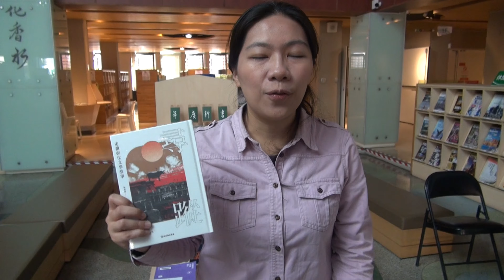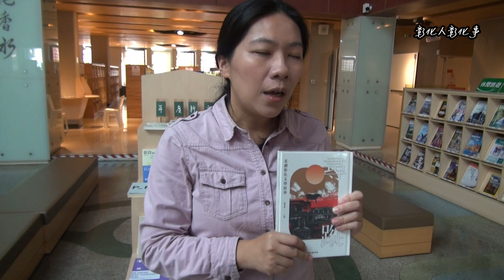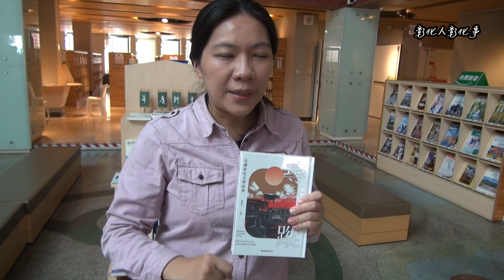尋蹤~走讀彰化文學故事 彰化作家分享生命故事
彰化建縣將邁入三百年，彰化縣文化局出版彰化文學影像地圖首部曲《尋蹤：走讀彰化文學故事》，以珍貴的文學地景與影像紀錄呈現，是彰化文學影像地圖系列出版的第一本書，並於今(20)日上午在彰化縣立圖書館1樓舉辦新書發表會，邀請農村武裝青年帶來精彩開場表演，未來也將致贈給國內各大圖書館，供民眾及青年學子閱覽。